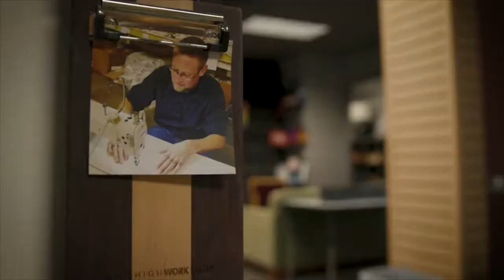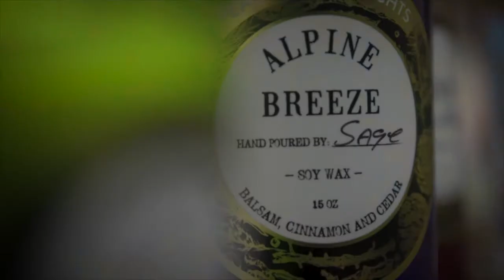Lives Changed - Aurora Now TV - Everpillow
Lives Changed (Rudy and Lindsey) - Aurora TV tells the stories of lives changed by Everpillow by Infinitemoon's social enterprise